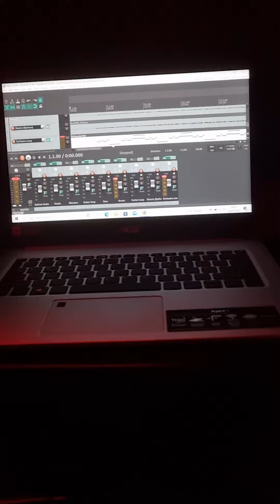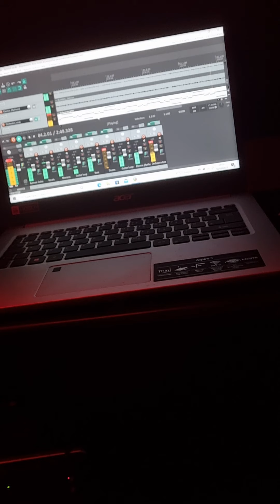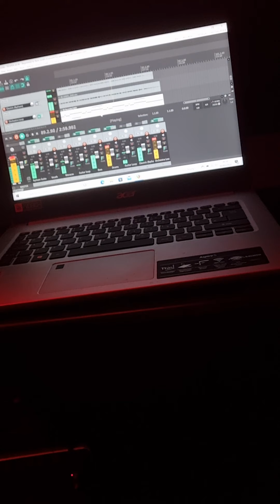Ross Smith Paint a Smile (Rough copy)